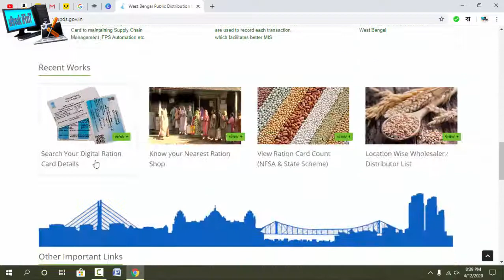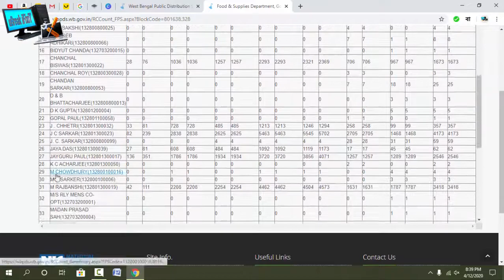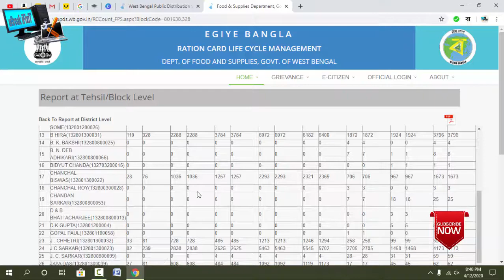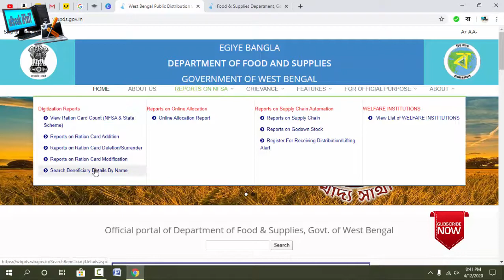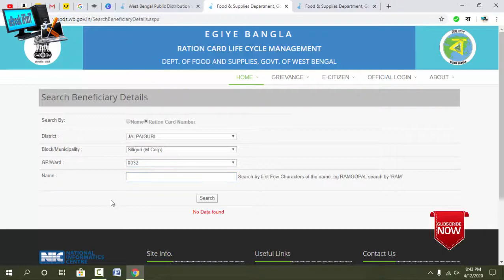Free Ration Relife Card List Check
\\\ uBreak iFixiT \\\|||\\\||| |||\\ \|||\ \\
.JAI HIND.